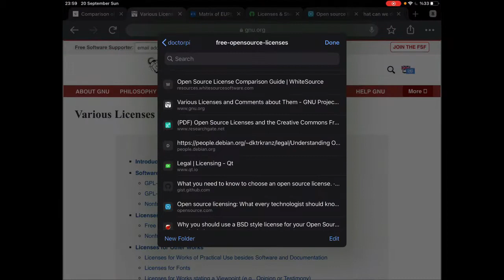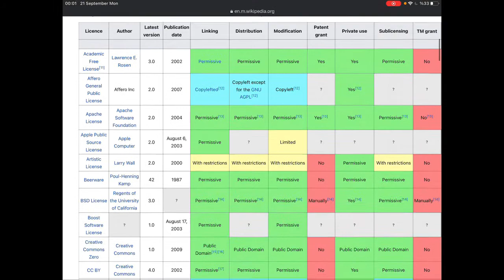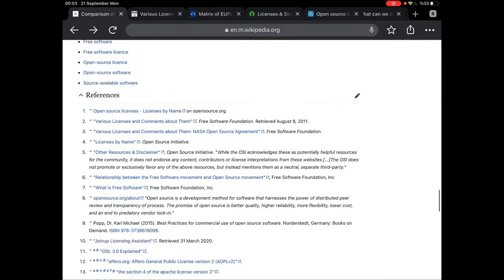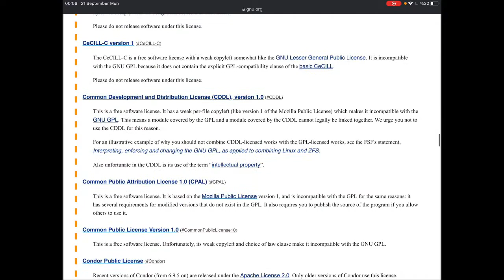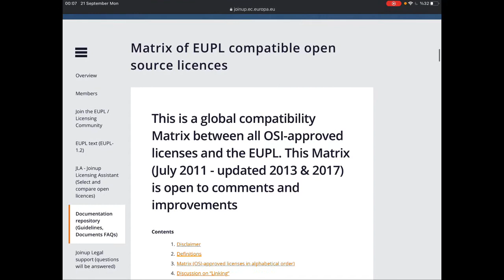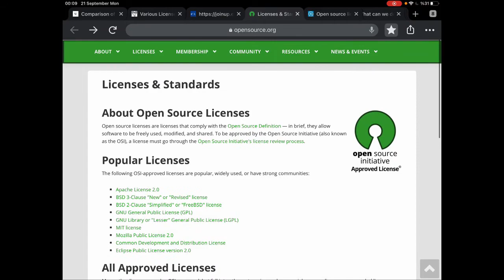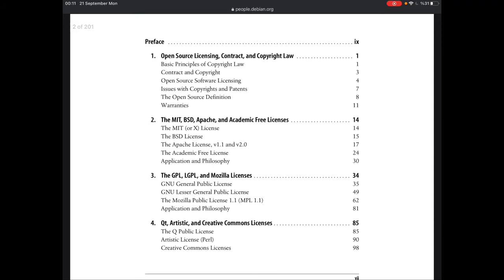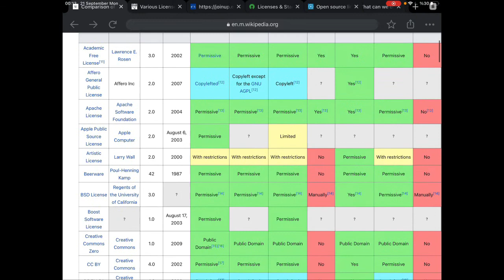Paylaşım - F/OSS Lisanslar - Giriş 1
F/OSS Lisanslar konusuna; serinin formatı, karşılaştırma tabloları ve diğer kaynaklardan bahsettiğimiz “giriş” videosu ile başlıyoruz.